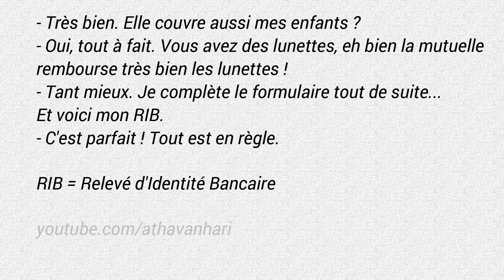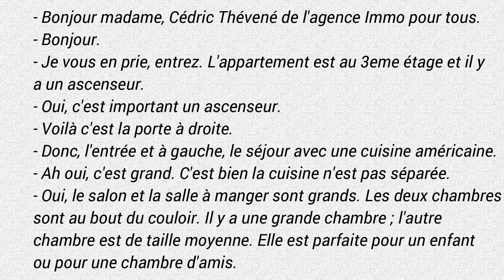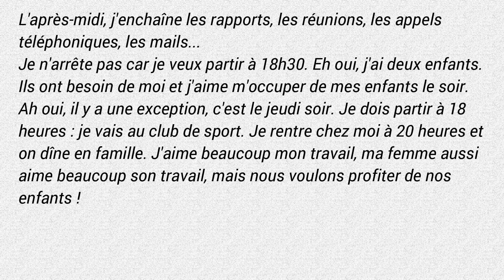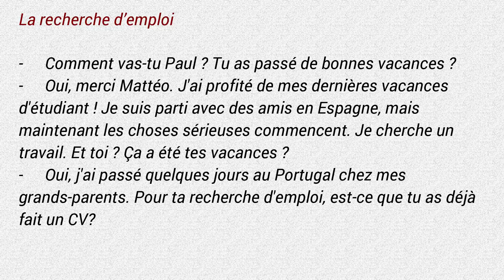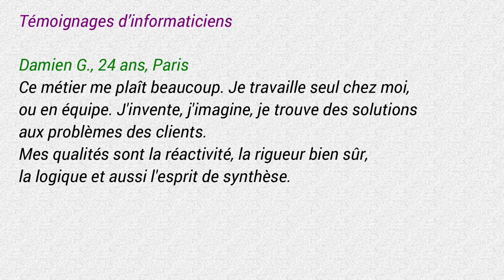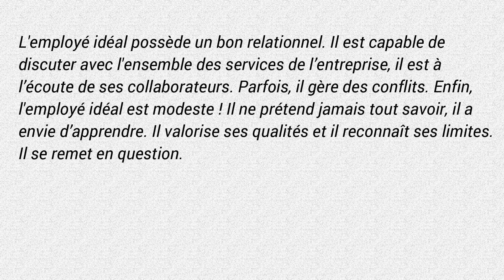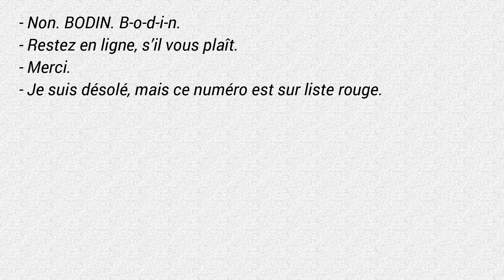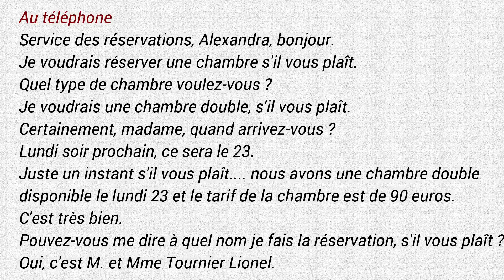Dialogues en Français - Le monde professionnel - Business dialogues in French - DELF Pro - 01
Dialogues en situation professionnelle, parler d'un parcours professionnelle, Français des affaires, se présenter, demander des informations, donner des informations au téléphone, entretien d’embauche, .

Apprendre le Français communication professionnelle, La vie professionnelle et le vocabulaire des professions